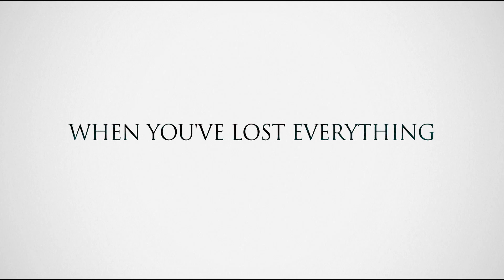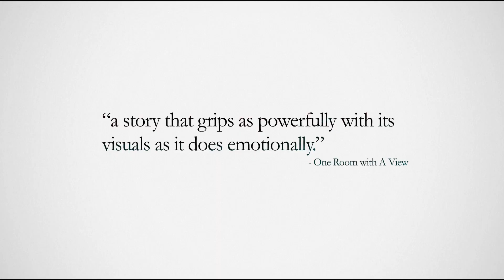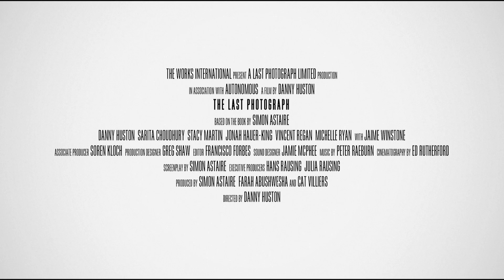The Last Photograph Trailer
The film centres on a random act of theft that has put Tom Hammond's life into a tailspin. Stolen from his bookshop is Tom's most treasured possession, a photograph of him with his son Luke...their last moment of shared happiness. THE LAST PHOTOGRAPH is set between London in 2003, and a dark night in 1988 when Pan Am 103 was blown out of the sky over Lockerbie.

Stars: Danny Huston, Stacy Martin, Sarita Choudhury, Jonah Hauer King
Director: Danny Huston